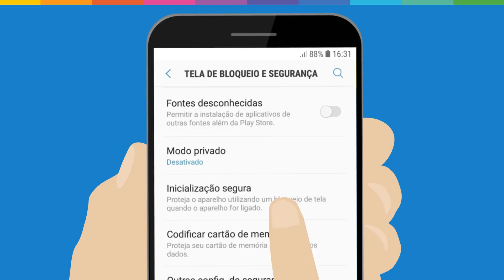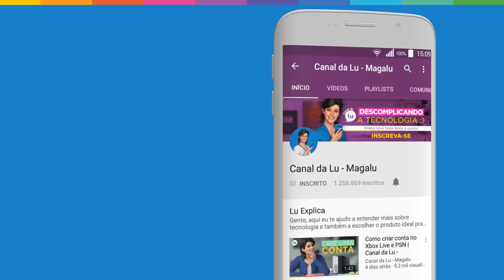Baixar Fortnite para Android | Canal da Lu - Magalu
Oi gente! No vídeo de hoje, vou mostrar pra vocês como baixar o jogo Fortnite nos smartphones com android! Esse game virou uma febre e eu AMO jogar a versão mobile! Me contem aqui nos comentários o que acharam do vídeo! Beijos!